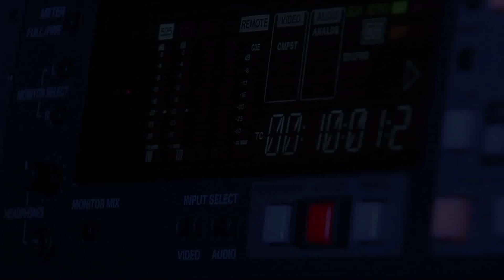Oakville Matters (2016) - Episode 16: Community Benefits Agreements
The rate of Oakville residents living below the low income measure is two thirds the provincial average, but we can do more to combat poverty. Mayor Burton and his guest panel discuss community benefits agreements, a new idea aimed at helping businesses and communities assist one another.